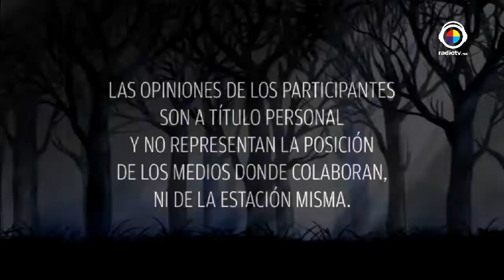Mujeres Divinas Tema: Animales de poder